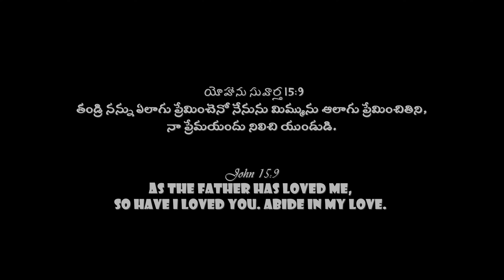NE PREMA NE KARUNA || LATEST NEW TELUGU CHRISTIAN SONGS 2022 ||JESU MOSES RAJA || BRO.JAKIE VARDHAN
teluguchristianmessage
Plz  join with us daily morning prayers 6 am

Full HD Christian VIDEOS